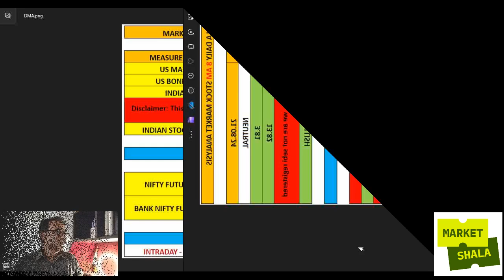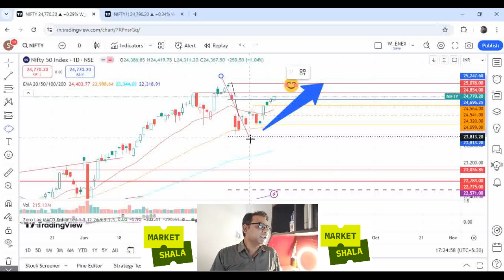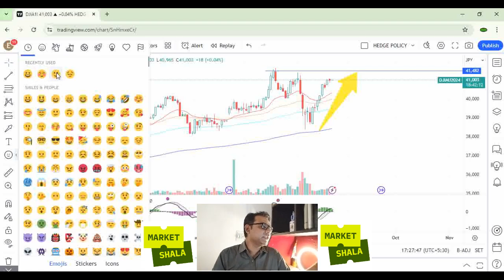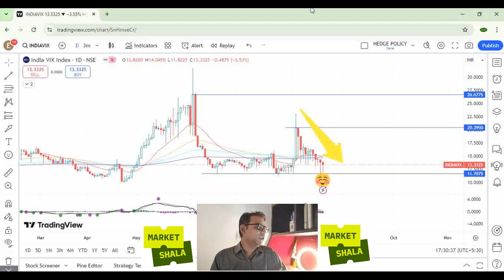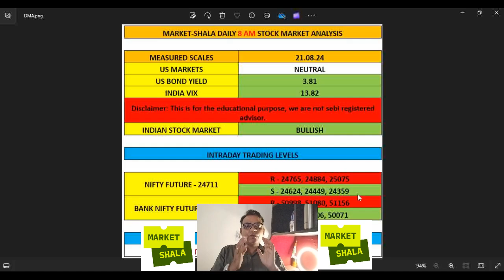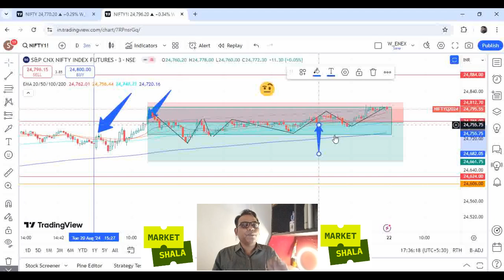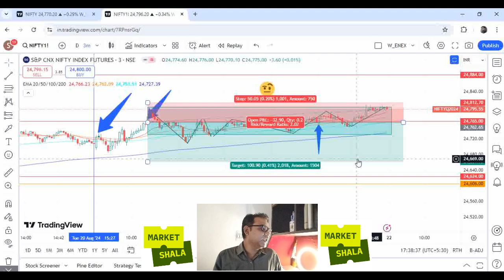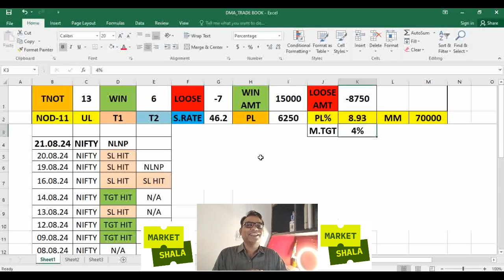Mastering the Art of Stock Market Analysis and Intraday Trading!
Explore effective strategies, risk management techniques, and essential tools for success in capturing short-term market opportunities. Whether you're a novice looking to understand the basics or a seasoned trader seeking to refine your skills, this session promises valuable insights to elevate your trading journey.

We train our mentees in the weekend classes. Classes will be conducted on live - online mode. We ensure proper handholding also of the mentees after completion of the MODULE.

We all know "There is no existence of any Holy-Grail trading system in the trading world but our commitment that you will experience how would you make a Holy-Grail Trading System for your trading business after successful completion of our training MODULE of 2 months duration".

We will cover F&O, Cash Trading and Investing strategies through technical chart, price and action and fundamental analysis in the said training module.